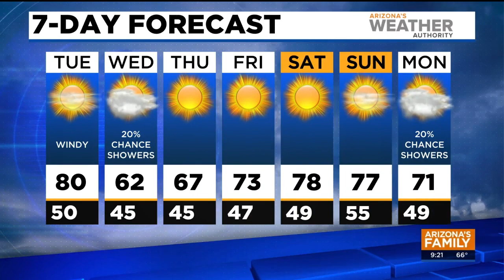FORECAST: Chance of showers and storms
As the storm moves in Tuesday night, the first precipitation will show itself in northwest Arizona and gradually spread statewide.